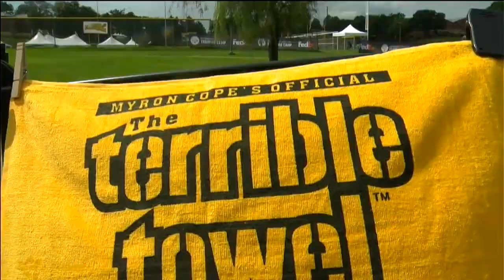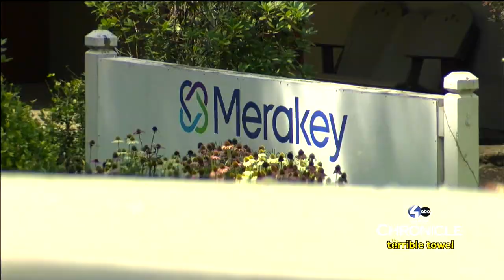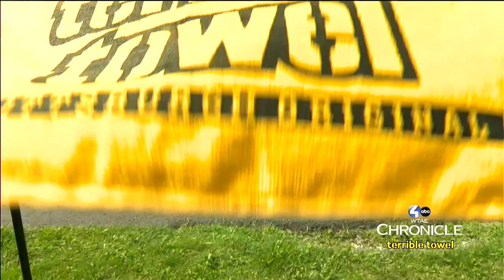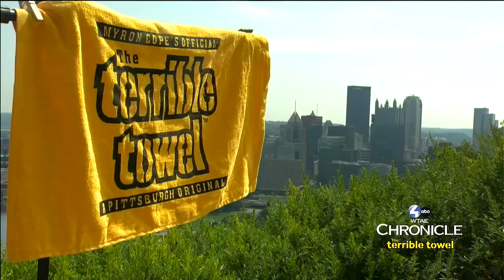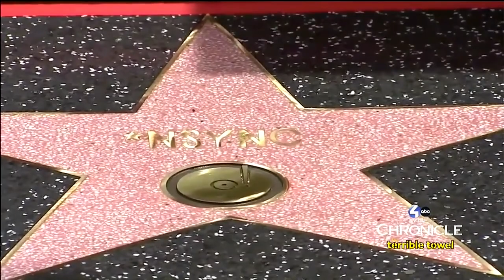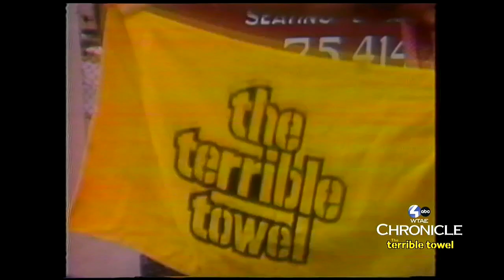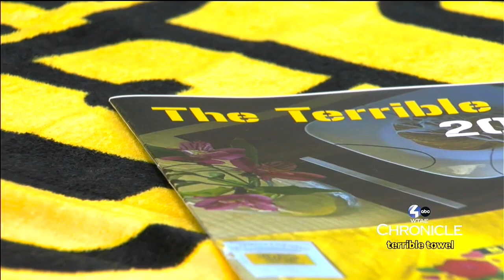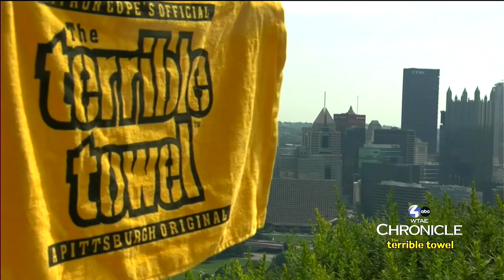Chronicle: The Terrible Towel 9/14/22 - WTAE-TV, Pittsburgh, PA